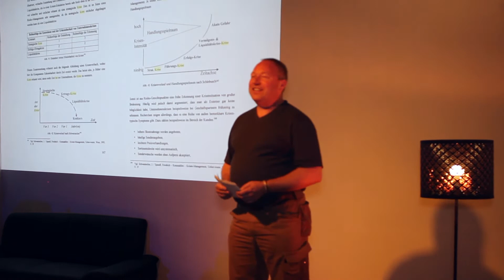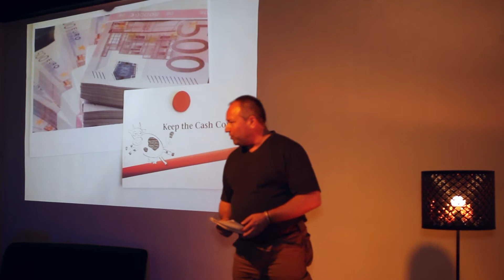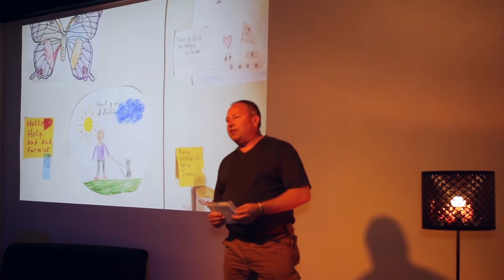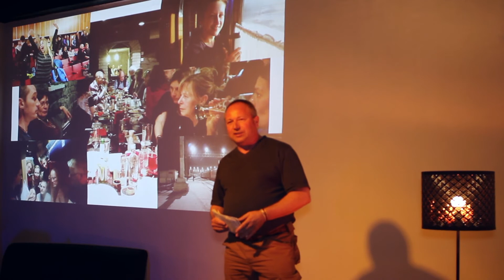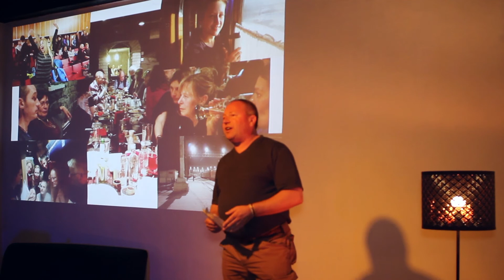FuckUp Night Leipzig: Holger Hertling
Speaker Holger Hertling during his speech on FuckUp Night Leipzig on June 11th 2015 at Basislager Coworking Leipzig.